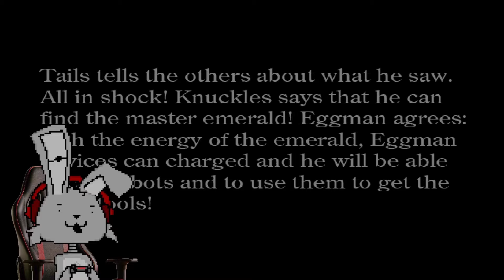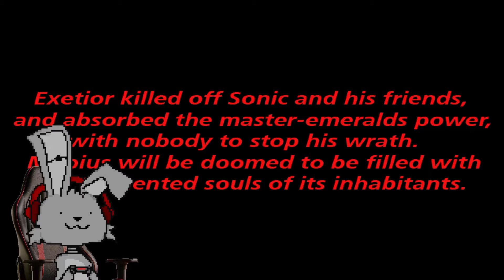SPOSÓB NA NAJLEPSZE ZAKOŃCZENIE W SONIC.EXE? 😱 (Sonic.exe: Nightmare Beginning)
sposób jest dobry ale wykonanie... no prawie.